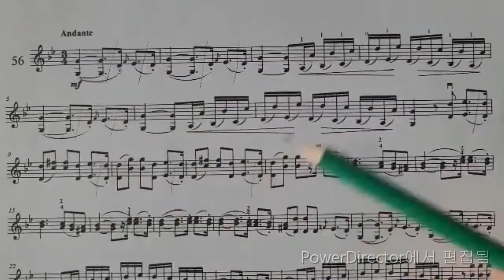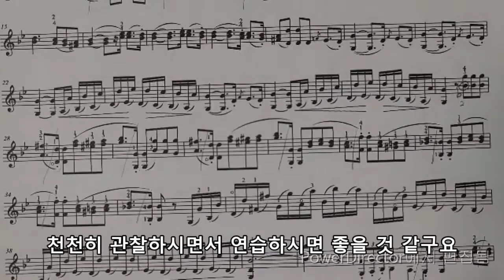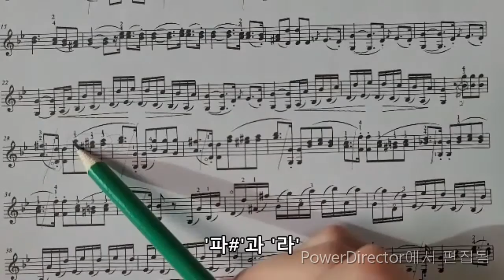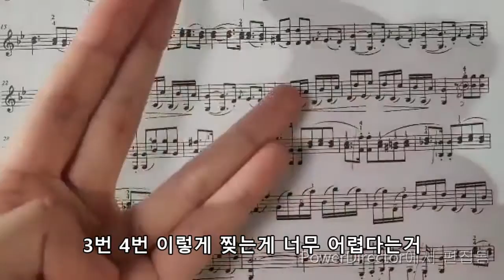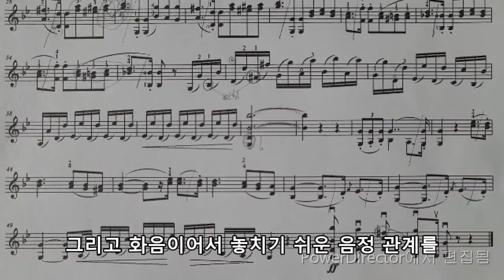볼파르트 바이올린 60 연습곡 56번 /악보 관찰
혼자서 잘 놀아요 / FRANZ WOHLFAHRT _ Sixty Studies for the Violin_ no.56